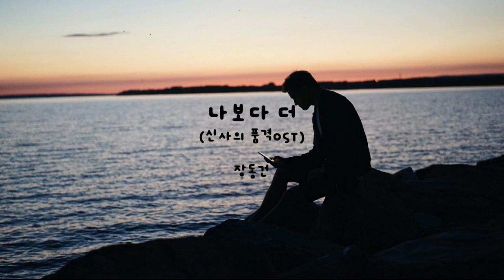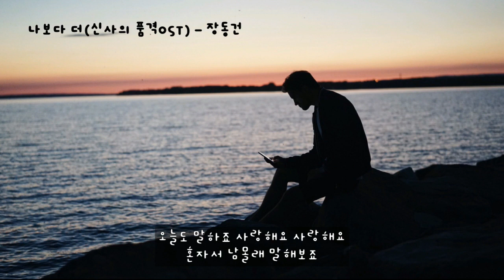나보다 더 (신사의 품격OST) - 장동건 (가사ㅇ) 2012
알아요 그대 맘 알아요
그래요 떠나가도 돼요
사랑이라는 이유로 미안해하지마요
다 아니까요

알겠죠 그대도 알겠죠
그래요 아무말 안해도
나보다 더 상처난
나보다 더 아파할 그대 맘

아직도 그댄 내게 사랑이죠
아직도 그대 밖엔 난 모르죠
부르지 못하고 아파하고 아파하는
바보라 내가 더 미안해요

아직도 그댄 여기 숨쉬는데
아직도 그대 밖엔 못 보는데
잡지도 못해요
목까지 다 차오르는 한마디

괜찮죠 염려하지마요
그대만 행복하면 돼요
나보다 더 울까봐
나보다 더 힘들까 걱정이죠

아직도 그댄 내게 사랑이라
아직도 그대 밖엔 난 몰라서
오늘도 말하죠 사랑해요 사랑해요
혼자서 남몰래 말해보죠

아직도 그대 흔적 그대론데
아직도 그대 기억 그대론데
어떻게 잊어요
하루하루 살다 보면 되나요